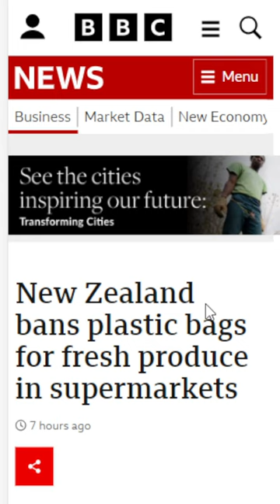World's 1st Country...👜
New Zealand has become the world's first country to expand its ban on plastic bags in supermarkets to thin bags, which are typically used to hold fruits or vegetables.

The move, which took effect on Saturday, is part of a wider government campaign against single-use plastics.

Most shoppers already bring their own bags to stores after take-home plastic bags were banned in 2019.

Copyright USP Studios™